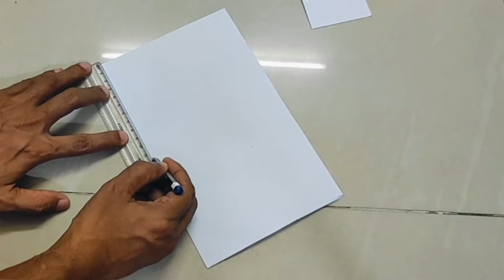How to Make Krishna Mukut at Home / Krishna Costume / Krishna Craft / Janmashtami Special Craft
Creating a Krishna Mukut (crown) is a fun craft project that can be made with simple materials. Here’s a step-by-step guide to make a traditional Krishna Mukut
how to make krishna mukut at home

how to make mukut

how to make mukut for krishna

how to make krishna mukut at home with paper

mukut

how to make mukut for bal gopal

how to

how to make krishna pagri at home

krishna mukut making at home

how to make krishna mukut for boy

krishna mukut

how to make adjustable krishna mukut

how to make krishna mukut and bansuri

how to make mukut for krishna at home

how to make krishna mukut from paper

how to make  mukut for kids

how to make krishna mukut for baby

how to make krishna mukut at home with cloth

how to make krishna mukut with dupatta

Janmashtami dress

Janmashtami getup for school

how to make krishna mukut at home with cardboard

how to make krishna mukut with paper

how to draw krishna mukut

how to make krishna crown at home

how to make krishna crown with cloth

This handmade Krishna Mukut can be a beautiful and personalized addition to your Janmashtami celebrations.